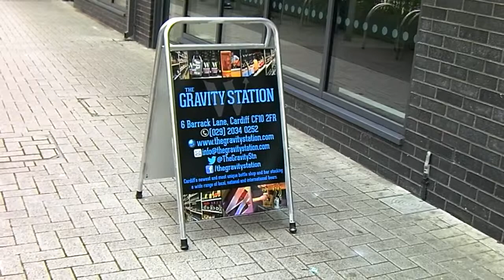20 Minutes in the Freezer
Craft, Brians and Belgian.  A day out in the Capital.  Tried Beetroot cider and survived.  Summer in the city.